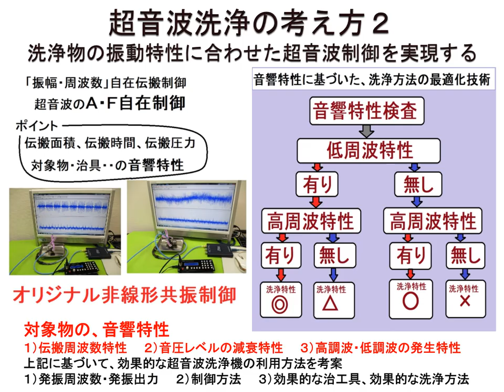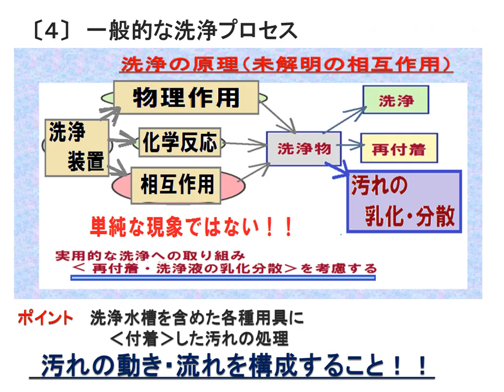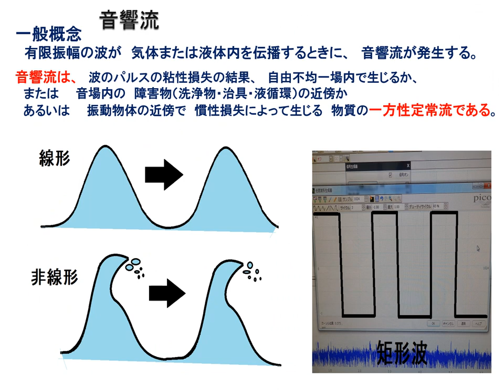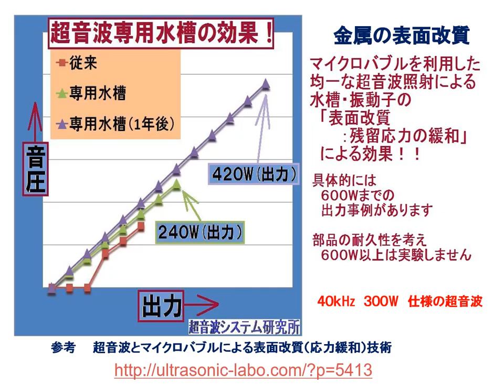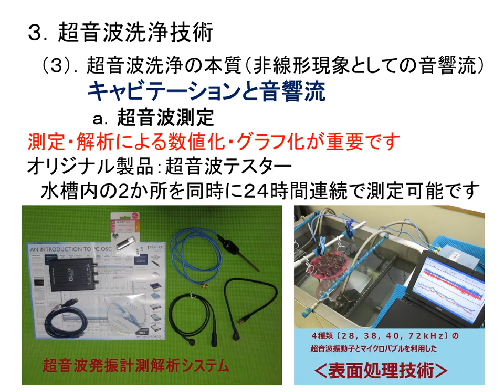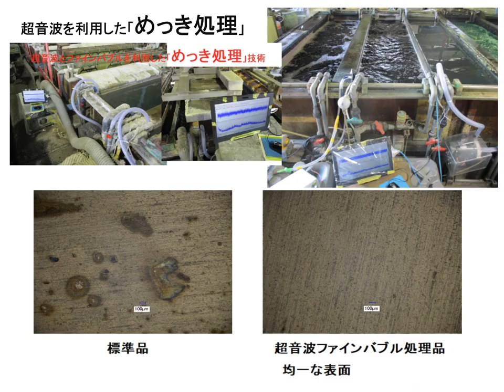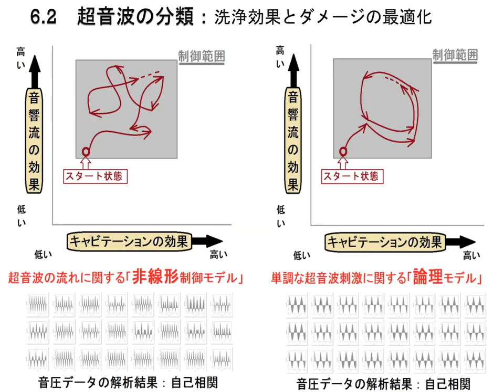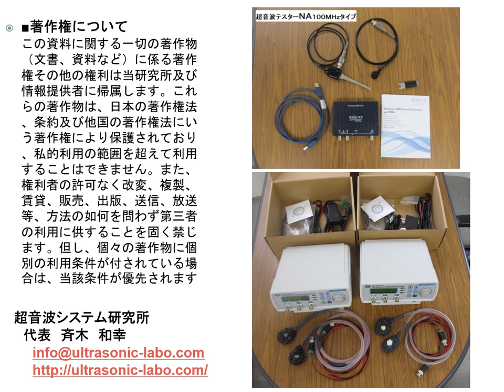超音波セミナーテキスト・技術資料・・を公開（超音波システム研究所）